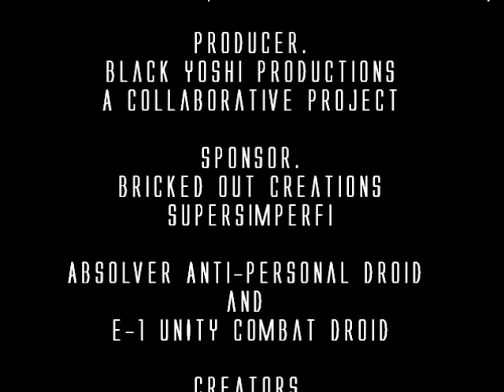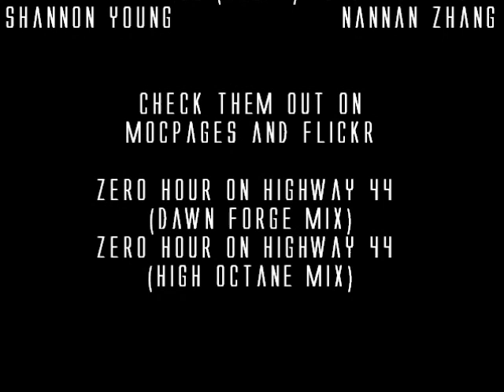ABSOLVER Anti-personal droid and E-1 UNITY Combat Droid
Zero Hour on Highway 44 Dawn Forge Mix